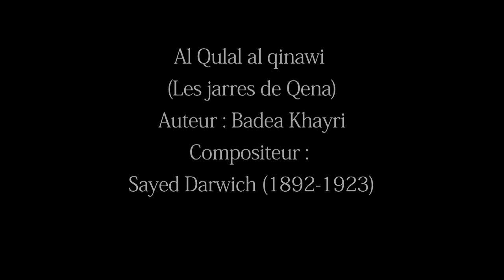TAREK ABDALLAH - Al Qulal al qinawi/ Rencontres de Chants Polyphoniques de Calvi 2020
4/ Tarek Abdallah & Adel Shams El-Din
Ils sont tous les deux originaires d’Alexandrie, en Egypte. Pour notre plus grand plaisir, tous deux sont devenus virtuoses, dans des instruments différents : le oud pour le premier, le riqq (tambourin arabe classique) pour le second. Tous deux ont participé, chacun de son côté, à maintes aventures musicales très diverses.
Tout en gardant l'improvisation modale au cœur de leur pratique, ils explorent dans la création présentée ici,  des combinaisons rythmiques inédites et démontrent ainsi la richesse, non seulement des modes de la musique orientale, mais également son immense diversité et ses possibilités rythmiques.

Réalisation: Laurent Billard/ Les films du tourbillon